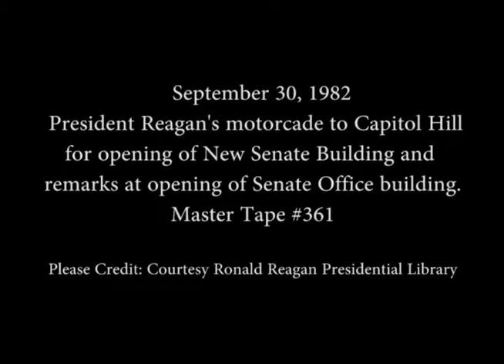President Reagan's Remarks at opening of Senate Office building on September 30, 1982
Full Title: President Reagan taking motorcade to Capitol Hill for opening of New Senate Building, President Reagan's Remarks at opening of Senate Office building at the U.S. Capitol on September 30, 1982

Transcript: N/A

Production Date: 9/30/1982

Access Restriction(s):Unrestricted
Use Restriction(s):Unrestricted